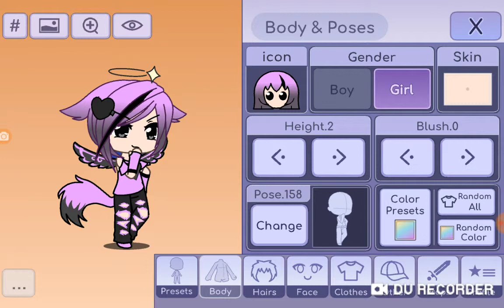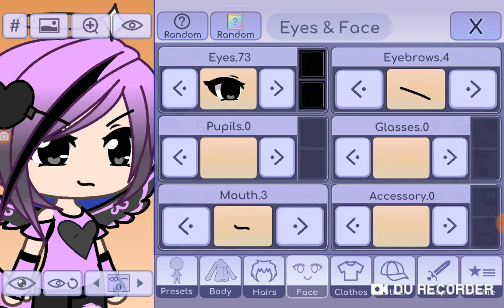14 мая 2019 г.